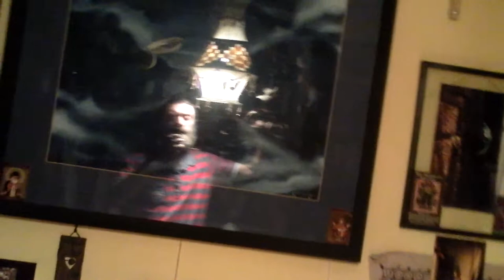14-02-2914 - КУГЭ: десятый от начала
КУГЭ

Георгий Петров,

Алексей Рафиев